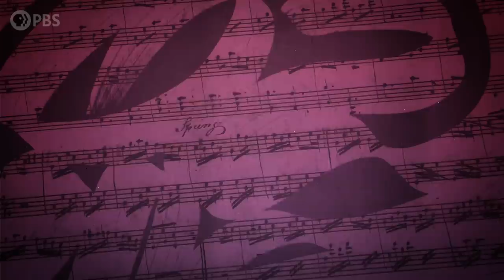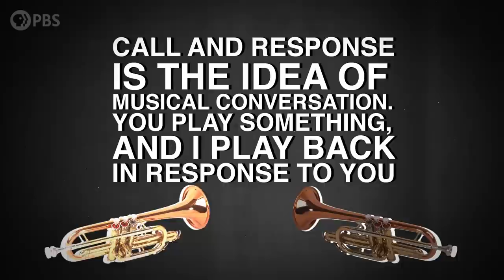The Story Behind the Music of Drumline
Historically Black Colleges and Universities have heavily influenced some of today’s biggest hits. Songs like “Industry Baby” by Lil Nas X and “Love Lockdown” by Kanye West wouldn’t sound the same without the catchy, marching band-inspired beats.

Arthur "LA" Buckner talks to Grammy Award Winning Percussionist, Dasmyn Grigsby, about the evolution of HBCU marching bands and how they continue to influence pop culture today.

How Jazz and Hip Hop Harmonize: J Dilla, Herbie Hancock, and Nas

What Makes Black Gospel Musicians So Skilled? (feat. Donald Lawrence and Tye Tribbett)

We like music. You like music. Let’s break it down. Sound Field is a PBS Digital Studios web series produced by Rewire.org. SoundFieldPBS Rewire PBSDigitalStudios Marching Band